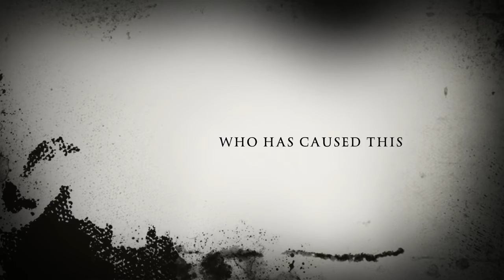Resident Evil Of Zootopia Your Last Escape The Real Trailer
The Trailer of Resident Evil Of Zootopia Your Last Escape
The DVD will be available at the Flycheese Light Cinema Screening on the 29th February 2020 until Midday.
The Youtube release will on on 5th March 2020.